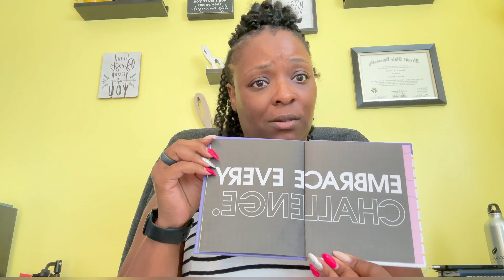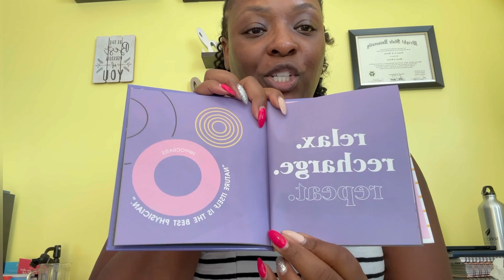How to Build A HEALTHY Routine That Could Change Your Life !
Hey Tam's Fam, I hope you guys enjoy this video of me explaining how I continue on my healthy routine, to see more comment some more videos you guys would like to see !